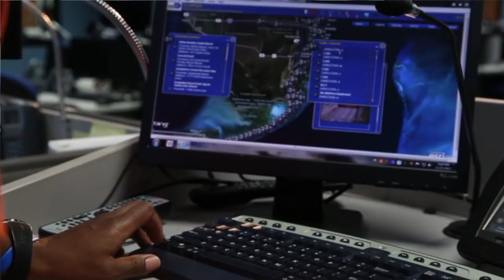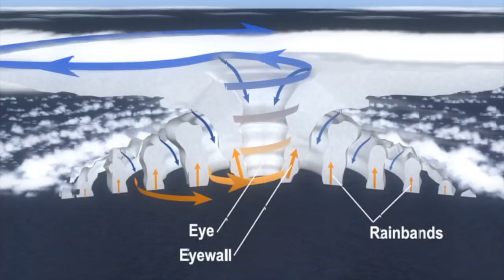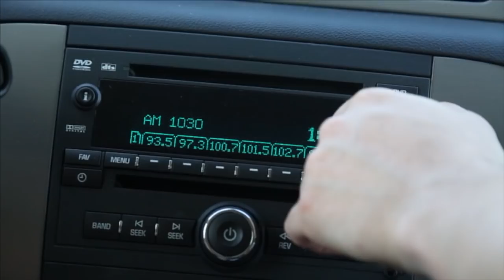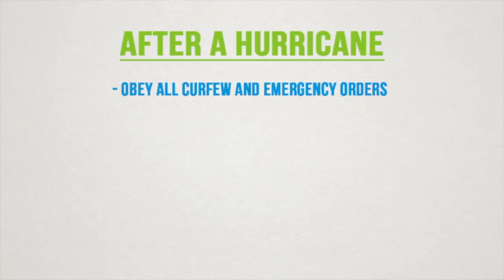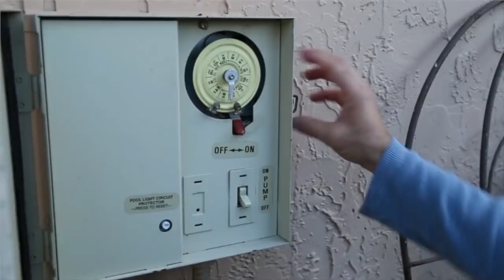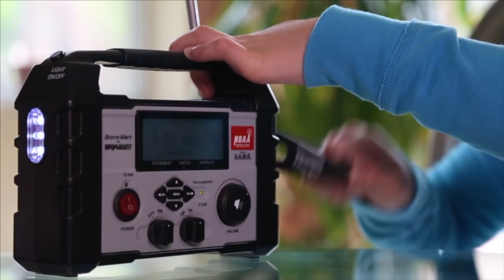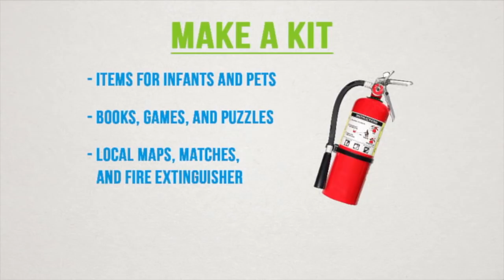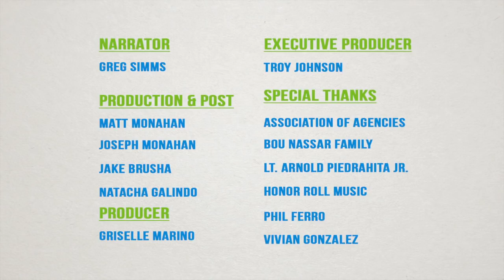Disaster Preparedness - English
Don't miss this educational video on disaster preparedness against natural and man-made hazards that can impact South Florida. It is important to be informed, make a plan, get a kit, and get involved!